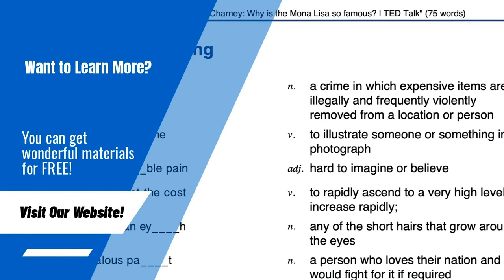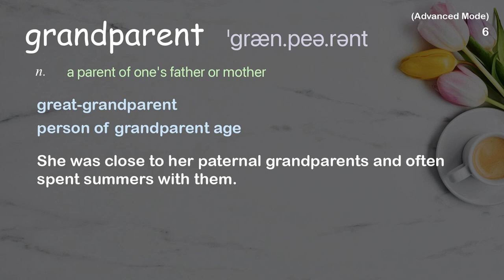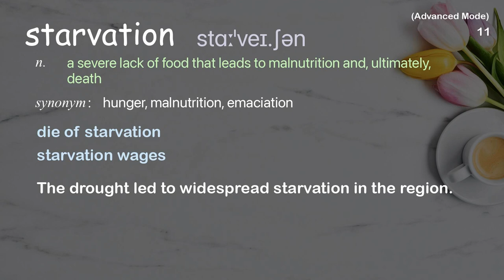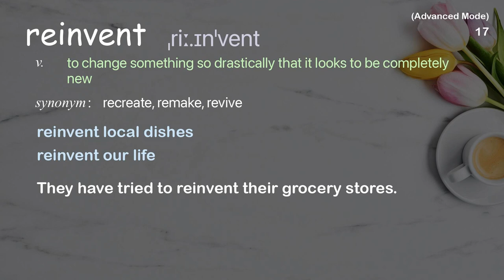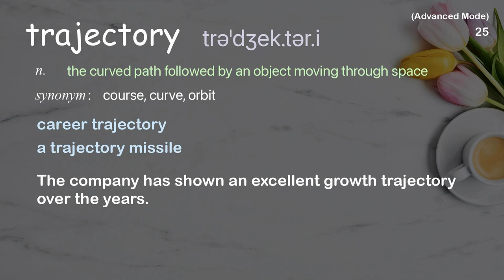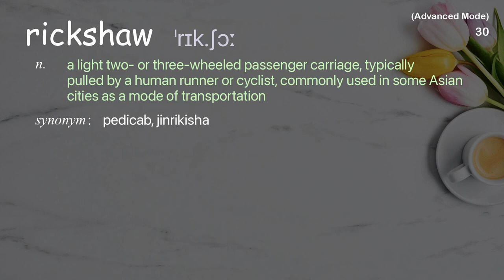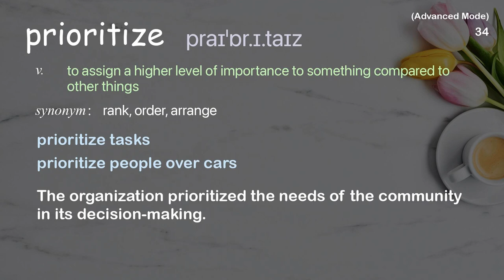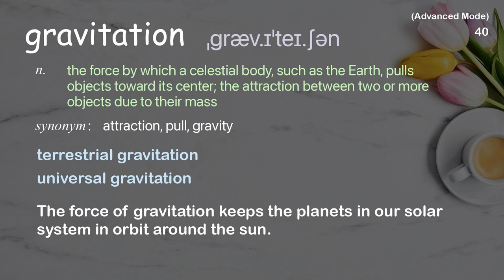40 Advanced Academic Words Ref from "Kevin Kelly: Technology's epic story | TED Talk"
■PLEASE NOTE

■Reference Source
Kevin Kelly: Technology's epic story | TED Talk